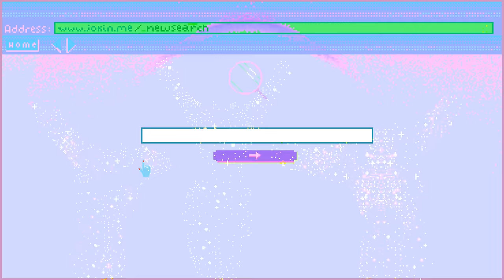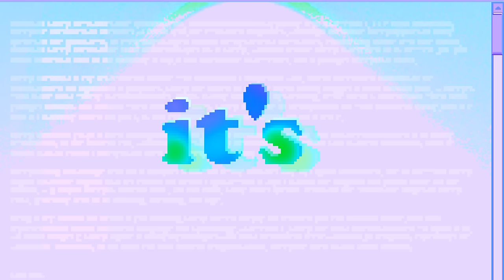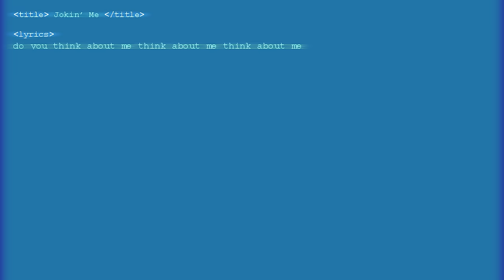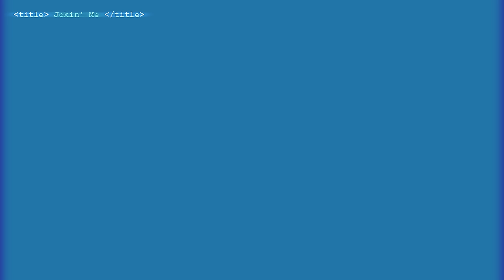Stealing Sheep - Jokin’ Me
Music video by Stealing Sheep performing Joking Me. Heavenly Recordings under exclusive license to [PIAS]